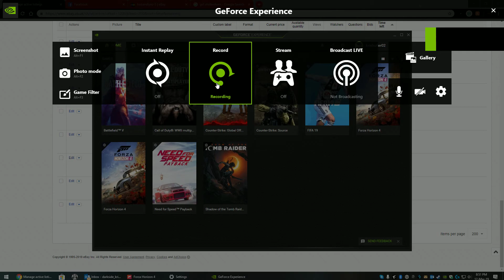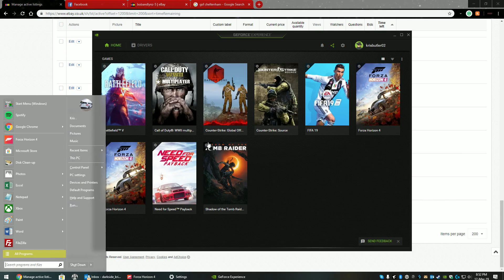Flashing lights forza 4